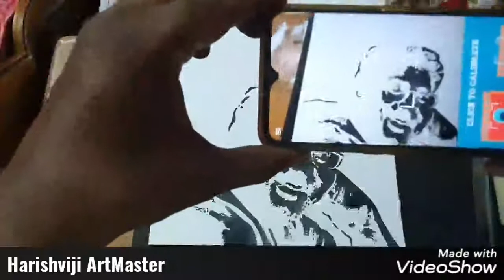Nagative Art Work Art Director DRK Kiran Sir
Harishviji ArtMaster